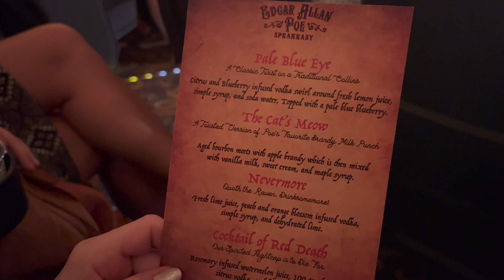Weekly Vlog | Lily's Birthday | Bachelorette Week 1 Thoughts